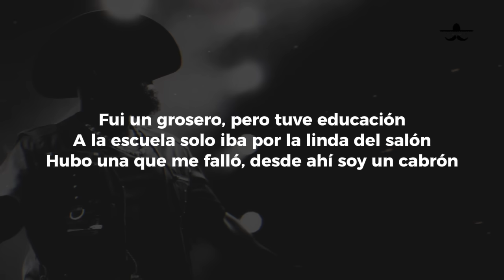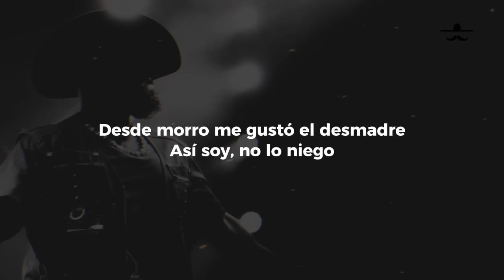CUANDO LA VIDA SEA TRAGO - Carin Leon (LETRA)